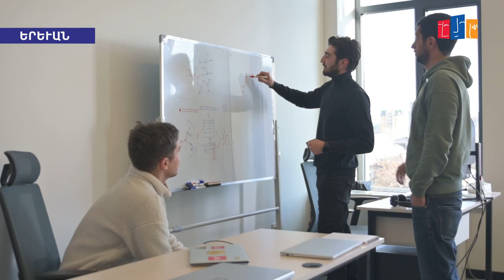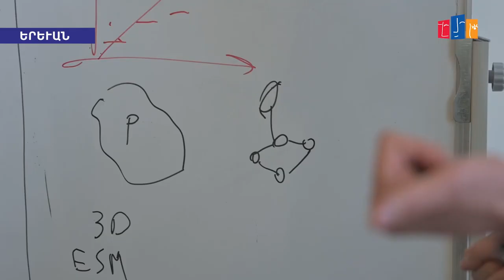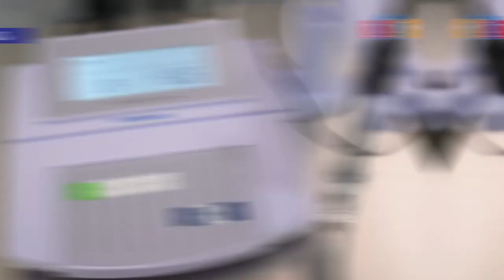Գաղափարից՝ իրականացում. ինչպե՞ս են զարգացել «Ներուժ 3.0» ծրագրի հաղթող ստարտափները